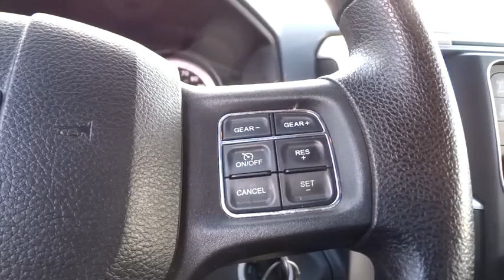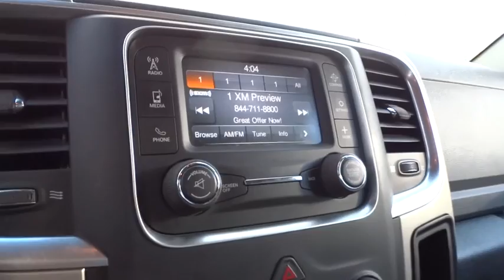2016 Ram 1500 Los Angeles, Woodland, Beverly Hills, Thousand Oaks, Van Nuys , CA 370008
2016 Ram 1500